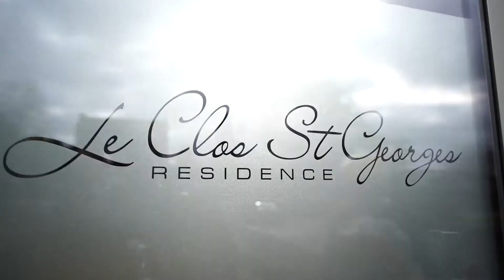Appartement de standing à Saint-Georges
Situé dans une charmante copropriété avec ascenceur, magnifique appartement 2ch situé à deux pas de l'autoroute et de toutes commodités. Construit avec des matériaux de qualité, il dispose de tout le confort moderne : séjour d'environ 32m² avec accès direct à deux jolies terrasses (3.60m² et 17.60m²), cuisine entièrement équipée (four, micro-onde, lave-vaisselle, frigo et congélateur intégrés), une salle de douche, deux chambres avec parquet semi-massif, un local technique ainsi qu'une buanderie et cave privative. Châssis DV PVC, installation électrique conforme et chaudière VAILLANT à condensation. Possibilité d'acquérir un emplacement de parking intérieur pour 17.500,00 EUR. Réf11695